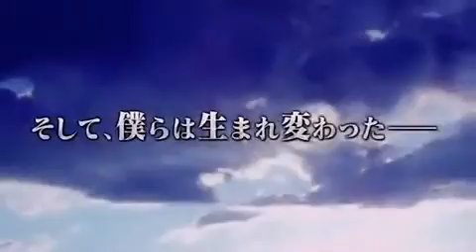TGS11 Tales of Innocence R